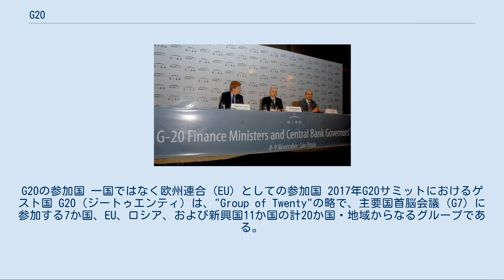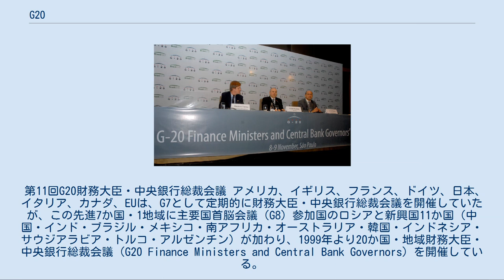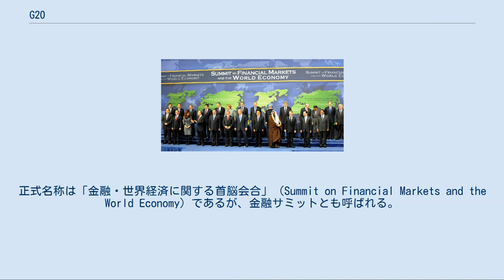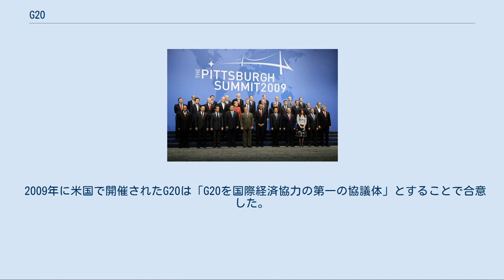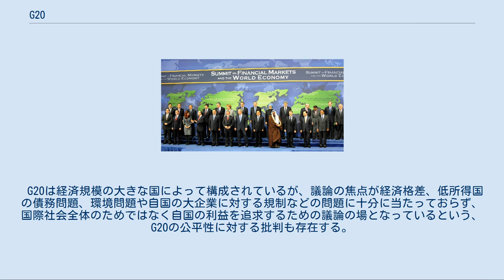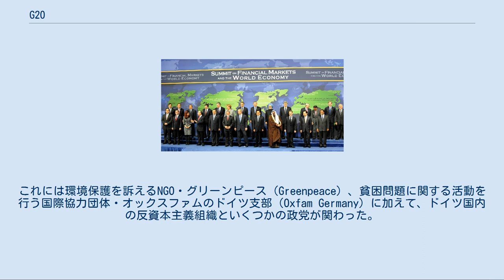G20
国の分類_(経済システム別)
G20の参加国 一国ではなく欧州連合（EU）としての参加国 2017年G20サミットにおけるゲスト国 G20（ジートゥエンティ）は、"Group of Twenty"の略で、主要国首脳会議（G7）に参加する7か国、EU、ロシア、および新興国11か国の計20か国・地域からなるグループである。
20か国・地域首脳会合（G20首脳会合）および20か国・地域財務大臣・中央銀行総裁会議（G20財務相・中央銀行総裁会議）を開催している。
主要20か国・地域とも言い、日本の放送局であるNHKでは、先進国会合であるG7と区別して、先進国に新興国を加えた主要20か国と表現している。
 第11回G20財務大臣・中央銀行総裁会議 アメリカ、イギリス、フランス、ドイツ、日本、イタリア、カナダ、EUは、G7として定期的に財務大臣・中央銀行総裁会議を開催していたが、この先進7か国・1地域に主要国首脳会議（G8）参加国のロシアと新興国11か国（中国・インド・ブラジル・メキシコ・南アフリカ・オーストラリア・韓国・インドネシア・サウジアラビア・トルコ・アルゼンチン）が加わり、1999年より20か国・地域財務大臣・中央銀行総裁会議（G20 Finance Ministers and Central Bank Governors）を開催している。
この会議には、国際通貨基金、世界銀行、国際エネルギー機関、欧州中央銀行など、関係する国際機関も参加している。
 世界金融危機の深刻化を受けて、2008年からは20か国・地域首脳会合（G20 Summit）も開催されている。
正式名称は「金融・世界経済に関する首脳会合」（Summit on Financial Markets and the World Economy）であるが、金融サミットとも呼ばれる。
議長は各国持ち回りで担当し、任期中は議長国が事務局機能を果たすため、恒久的な事務局や常勤職員などは存在しない。
 G20の20か国・地域（EU加盟国を含む）の国内総生産（GDP）を合計すると、世界のGDPの90%ほどを占め、貿易総額は世界の80%である。
また加盟国の総人口は世界の3分の2ほどになる。
欧州連合は団体としてG20に参加しており、欧州連合加盟国は、イギリス、フランス、ドイツ、イタリアを除き個々の国としてG20には参加していない。
ただ、スペインやオランダのように、G20に参加していない国が必要に応じて、会合に臨時出席する場合もある。
 2009年に米国で開催されたG20は「G20を国際経済協力の第一の協議体」とすることで合意した。
2010年6月に開催された4回目となるG20サミットは、カナダのトロントで主要国首脳会議（G8サミット）に連続して開催され、その最大目的は、欧米諸国の財政・金融政策の健全化をどう達成するかであり、途上国の開発援助・地球温暖化の問題などが焦点となった。
また、中国やインド、ブラジル、南アフリカ共和国などが国際経済で果たす役割が増す中で開かれた。
 新型コロナウイルス感染症の流行を受けて、2020年には史上初のテレビ会議を通じた首脳会合が開催された。
 第1回G20首脳会合の出席者 第2回G20首脳会合の出席者 第3回G20首脳会合の出席者 「:en:List of G20 summits」も参照 G20首脳会談の議長国を決めるために、EUを除くすべての加盟国は4か国ずつ5グループに分けている。
グループ1とグループ2を除き、同じ地域の国々は同じグループに属する。
グループ内のすべての国は、そのグループの番になったときにG20議長国の資格がある。
 したがって、グループ内の国々で、次のG20議長国を決める交渉をする必要がある。
 議長は20か国が持ち回りで担当し、12月1日から11月30日まで就任する。
 この制度は、グループ5に属する韓国がG20議長を務めた2010年から制定されている。
 以下の表は、各国のグループ分けをまとめたもの: 継続性を確実にするために、現在、現議長国、...